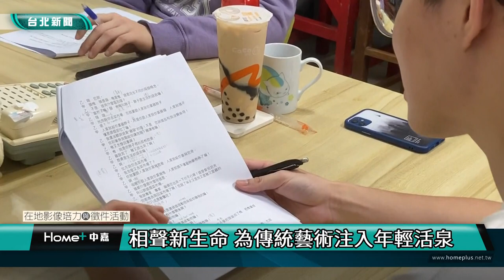台北｜小世界｜相聲新生命 為傳統藝術注入年輕活泉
(中嘉新聞 校園記者 洪子鈺、陳婉榕／台北採訪報導)
為了延續相聲文化，位於台北市文山區的台北曲藝團打造新生代相聲男團「愛笑斯坦」。「愛笑斯坦」是由洪子晏、段彥希、吳思偉、宋明翰、吳胤頡五位青年相聲演員所組成，平均年齡24歲的他們包辦團裡事務，在有限的資源下，仍堅持所愛，學習相聲這門傳統藝術，賦予它新的生命。 更希望可以找到自己的群眾，讓古典的說唱藝術相聲能夠繼續活在當代時空下，使舊有表演藝術重生蛻變。